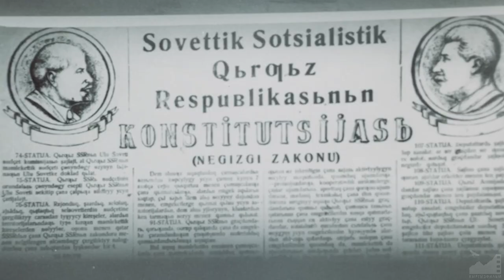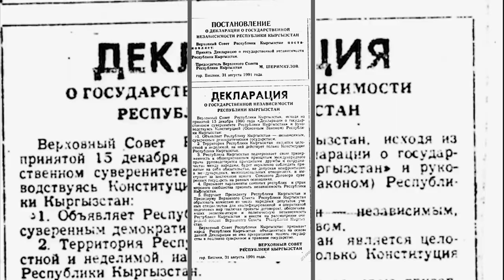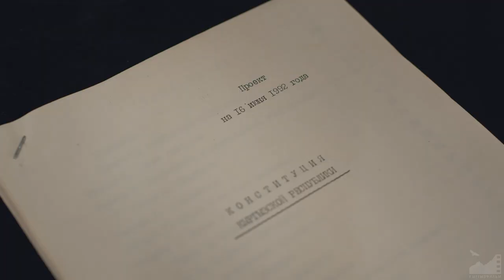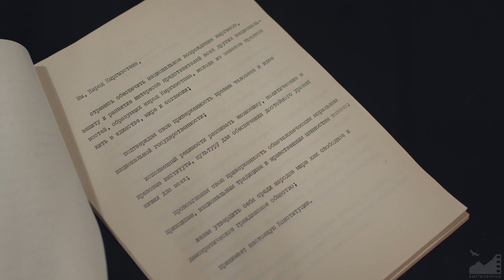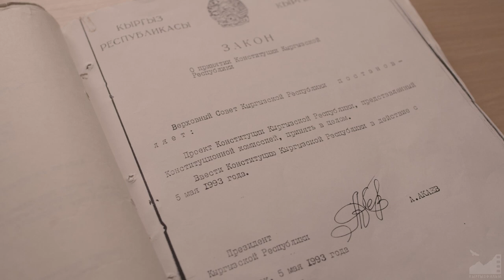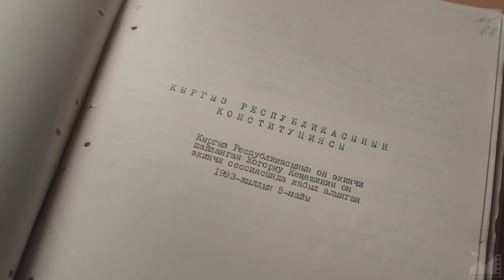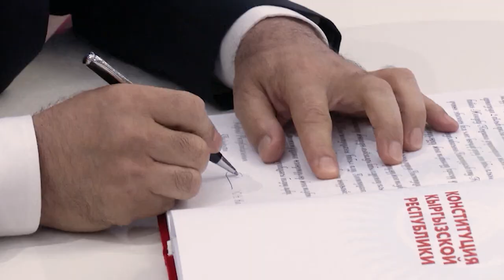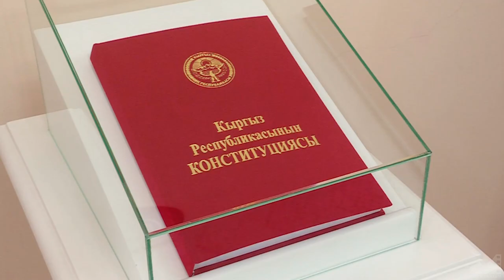Д/ф "Конституция - 30 жыл" (2023) реж. Токтобек Үсөнов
Д/Ф "КОНСТИТУЦИЯ - 30 жыл"

Режиссёр: Токтобек Үсөнов
Оператор: Бекзат Туратбек уулу
Үн режиссёру: Нуркыз Тунгатарова
Тасманын директору: Тынчтыкбек Акималиев
Монтаждаган: Нуркыз Тунгатарова
Оператордун жардамчысы: Элдик Талантбек уулу, Самат Кенжебек уулу
Тексти окуган: Назым Мендебаиров
Администратор: Айдай Аскарова
Режиссёрдун жардамчысы: Сауле Муканбетова